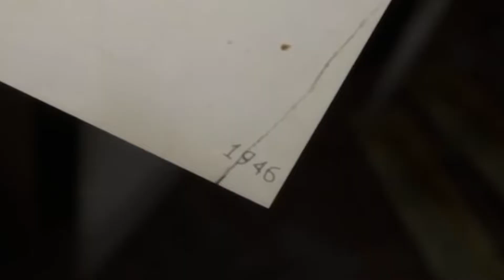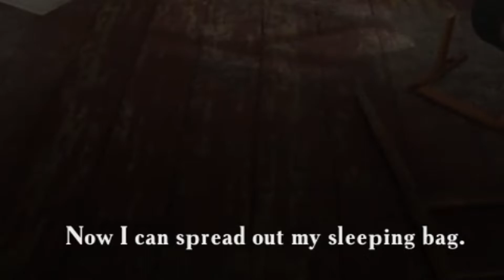กูวางรูปกูแต่ก - Summer of '58 [Highlight] #1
ผมไลฟ์สตรีมทางเฟสเป็นหลัก สามารถติดตามได้ที่
---ขอบคุณที่รับชม--